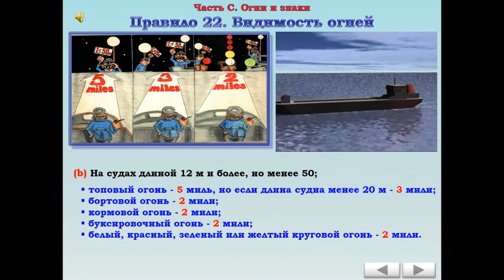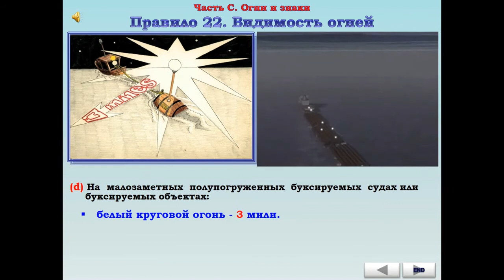Правило №22 - Видимость огней - МППСС 72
Автор: Шарлай Г.

Междунаро́дные Правила Предупреждения Столкновений Судов в море.

МППСС — (Междунаро́дные) Пра́вила предупрежде́ния столкнове́ний судо́в в мо́ре (англ. International Rules of Preventing Collision at Sea, en:COLREGS) — это универсальный международный договор (конвенция), участниками которого являются 153 государства. Конвенция призвана унифицировать правила предотвращения столкновения судов в море.

Создание:
Действующие Международные Правила 1972 г. (МППСС-72) являются приложением к Конвенции о Международных правилах предупреждения столкновений судов в море, принятой в 1972 году в Лондоне на Международной конференции. Первоначально Правила были составлены на английском и французском языках, причём оба экземпляра являлись одинаково аутентичными. Одновременно с этим были подготовлены официальные переводы "Правил" на русский и испанский языки.

Конвенция о МППСС вступила в силу 15 июля 1977 года. В МППСС-72 вносили изменения в 1981, 1987, 1989, 1993, 2001 и 2007 годах.

Применение:
Правила ПСС, принятые до 1974 года, носили только рекомендательный характер, исполнение же МППСС-72 является обязательным на основании международного соглашения. Согласно Правилу 2, ничто в МППСС не может освободить ни судно, ни его владельца, ни капитана, ни экипаж от ответственности за последствия, которые могут произойти от невыполнения МППСС-72. Опасности плавания и столкновения при особых обстоятельствах (включая особенности самих судов) могут вызвать необходимость отступить от МППСС для избежания непосредственной опасности. Правила применяются только в случаях, когда возникает опасность столкновения. Если же суда находятся на виду друг у друга и следуют такими курсами и с такими скоростями, что это не создаёт угрозу движению или опасность столкновения, правила не используются.

МППСС распространяются на все суда в открытом море и соединённых с ним водах, по которым могут плавать морские суда. Однако, соответствующие власти прибрежного государства вправе устанавливать особые правила плавания во внутренних водах, но международная конвенция гласит, что они должны быть приближены к МППСС насколько это возможно. Таким образом знание МППСС является необходимым для судоводителя.

Структура МППСС-72:
МППСС-72 состоят из шести частей и четырёх приложений:

Часть A — Общие положения (правила 1-3). В части определяется область действия МППСС и вводятся основные определения;
Часть B — Правила плавания и маневрирования (правила 4-19 разделённые на 3 раздела). В части вводятся регламенты на порядок плавания и маневрирования в различных условиях видимости, в том числе выполнение типовых манёвров расхождения, обгона, сближения, пересечения курса, плавание в узкостях и т. д.;
Часть C — Огни и знаки (правила 20-31). В части определяются порядок размещения на судне огней и знаков и правила пользования ими;
Часть D — Звуковые и световые сигналы (правила 32-37). В части устанавливаются регламенты на оснащение судов звуковыми и световыми сигналами и порядок подачи их в зависимости от ситуации;
Часть E — Изъятия (правило 38). В части приводятся правила, касаемые судов, построенных до 1977 года;
Часть F - Проверка соответствия положениям Конвенции (вступила в силу с 01 января 2016 года, Резолюция А.1085(28) (правила 39 -41)'''
Приложение I — Расположение и технические характеристики огней и знаков;
Приложение II — Дополнительные сигналы для рыболовных судов, занятых ловом рыбы вблизи друг c другом;
Приложение III — Технические характеристики звукосигнальных устройств;
Приложение IV — Сигналы бедствия.